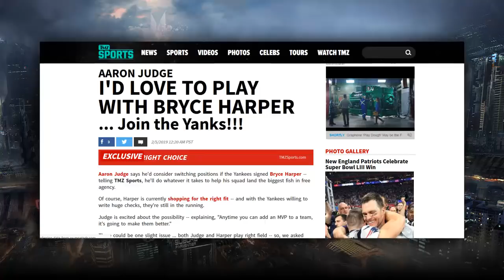TMZ EXCLUSIVE: Aaron Judge Pitches Bryce Harper Or Manny Machado to Sign With The Yankees!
yankees
mlb
bryce harper
manny machado